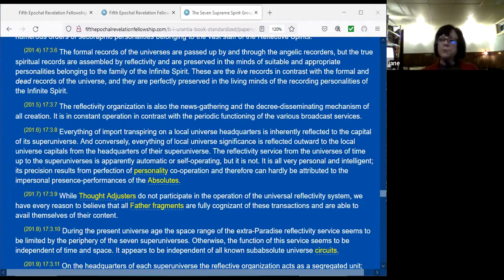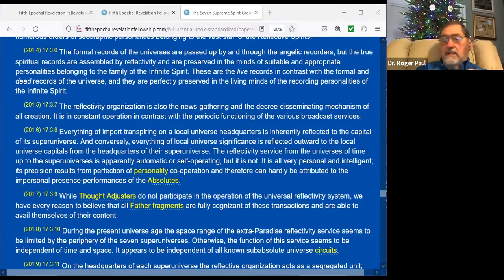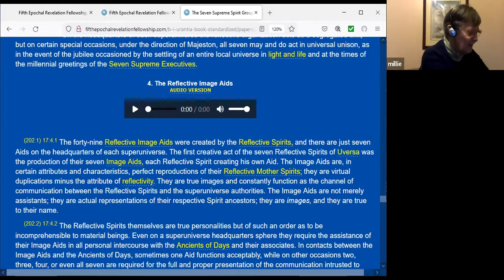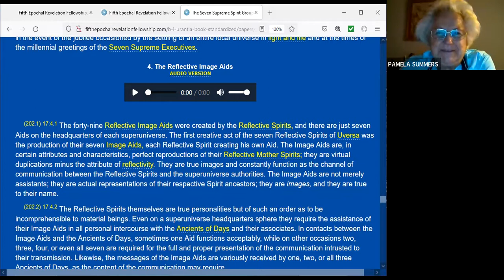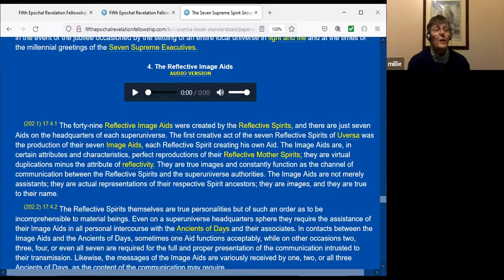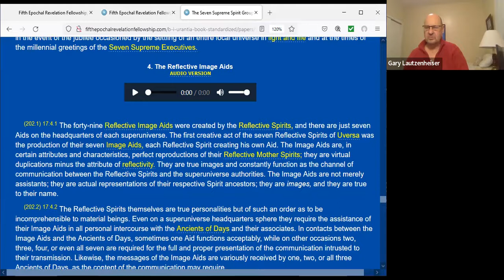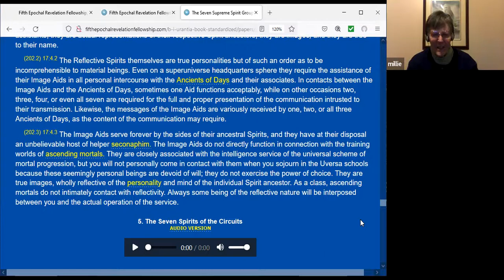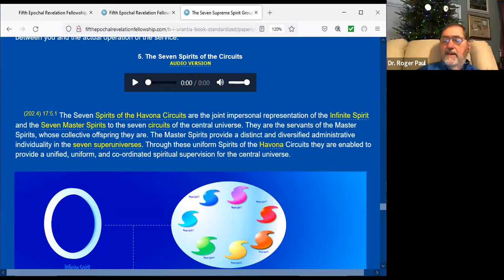The Urantia Book, Paper 17, Part 3, 12-9-2021